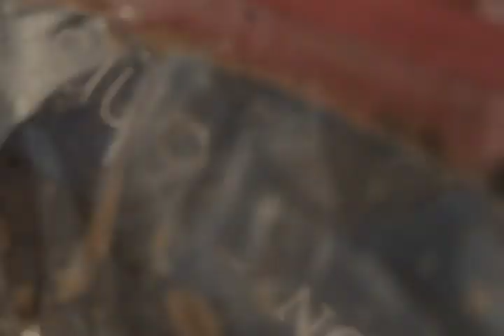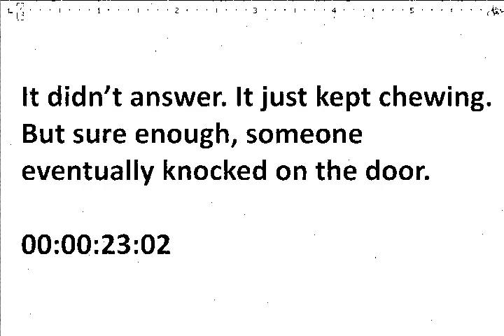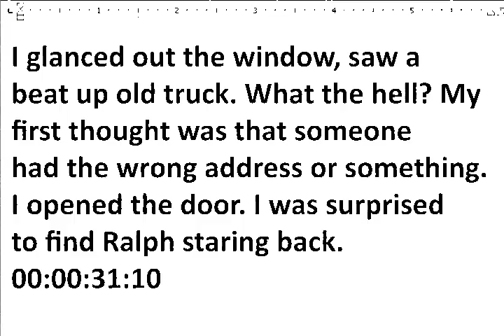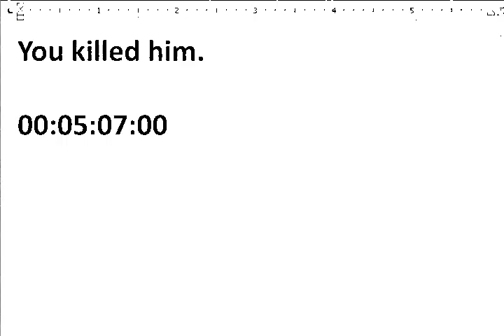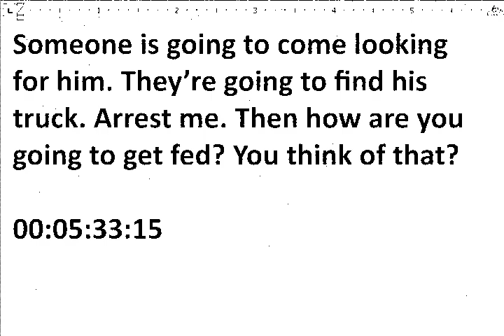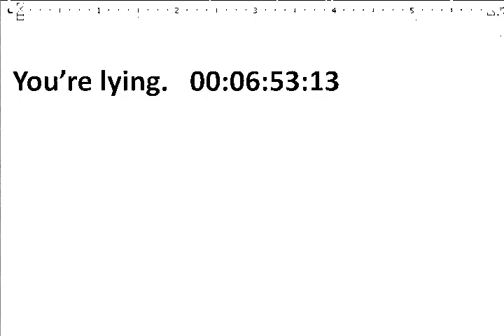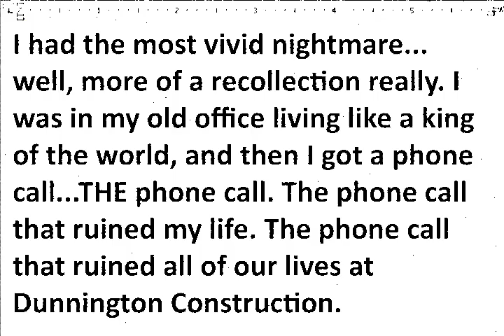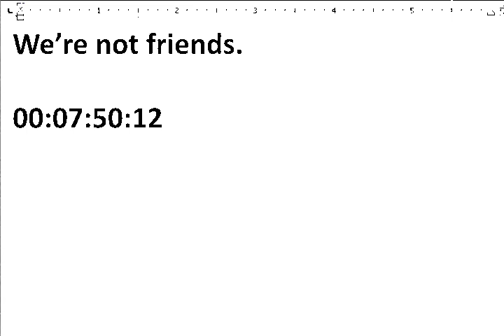It Lives in the Static 06 It Tastes Like Chicken Analog Horror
Ever notice everything tastes like chicken? Big thanks to @TheHipsterSnek for helping with this one!